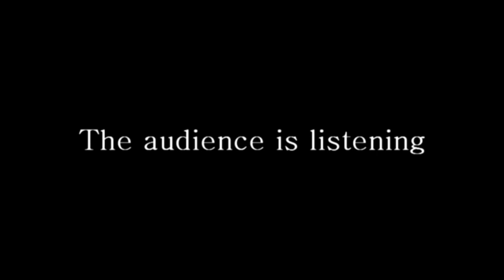THX Logo In A Nutshell [Player RoadTo2K Crossover]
An extremely loud movie introduction plays throughout the whole multiverse.